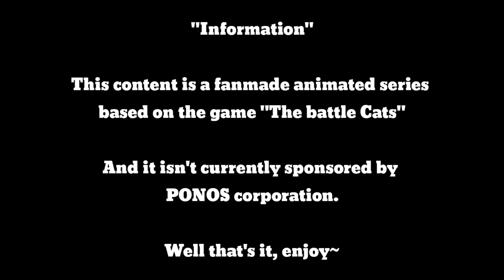The Battle Cats Adventures 😸Season 2 ep 1 "Rebirth in purple" | part 1/2 (animation)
So here it is, the first episode of the season 2!

Btw i'm having a hard time lately, so I really need all your support right now owò

I never asked before but let's get to 500+ likes for the continuation of the serie!

Well, said that, hope u liked the video and..

💫Check also my other pages 💫 ⤵️